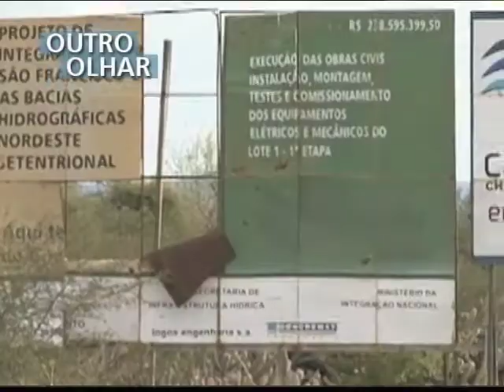OUTRO OLHAR RIO20 - Protesto contra usina nuclear no Nordeste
E no interior de Pernambuco, próximo às obras de transposição do rio São Francisco, moradores da cidade de Itacuruba fizeram um protesto contra a possibilidade de instalação de uma usina nuclear na região. Este é o assunto do Outro Olhar. A produção é do telespectador Kleyton Nunes.